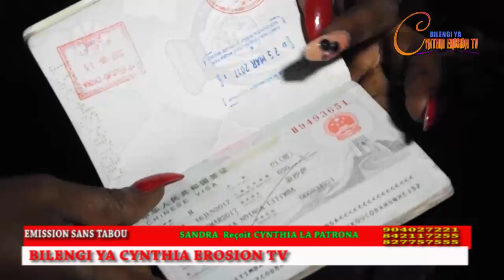botala CYNTHIA NDENGE ALAKISI LOBOLO NA YE NA BA POSITION YA SIKA YA KO SIBA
BILENGI YA CYNTHIA EROSION TV